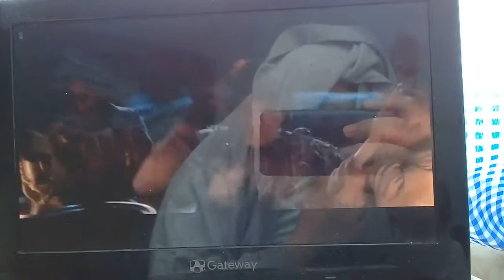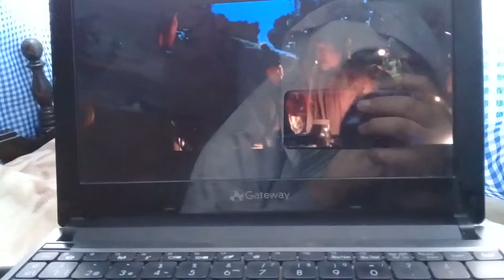Peter Pan Vs Rufio